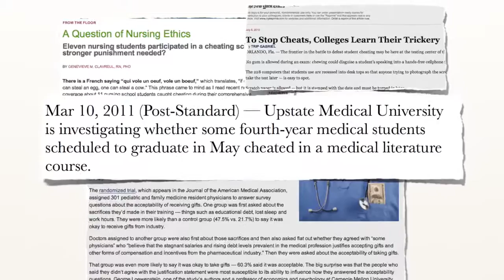What counts as academic dishonesty